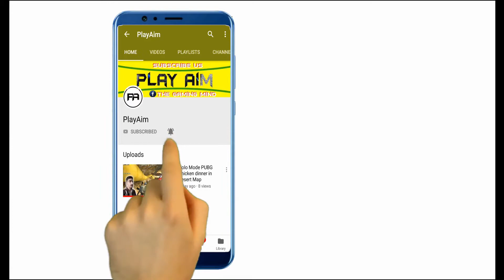PUBG Emulator || Duo Mode With Moroccan Friend || Pakistan PUBG Gameplay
when you play PUBG with Best buddy and he is from another country.